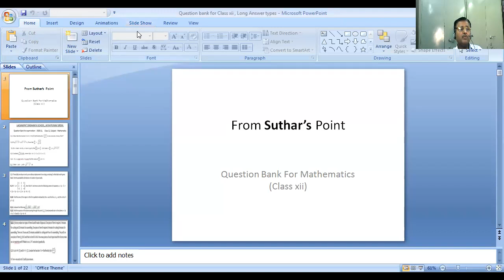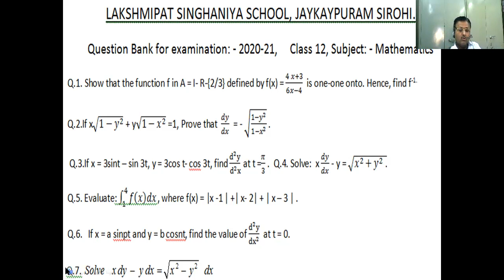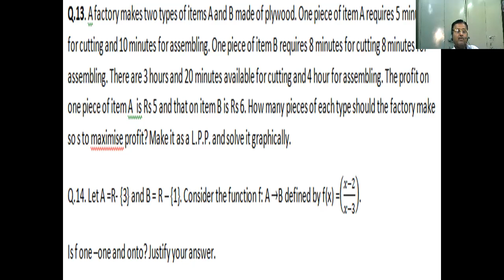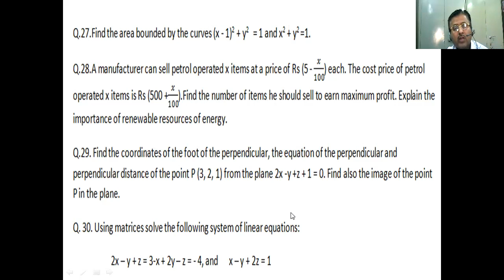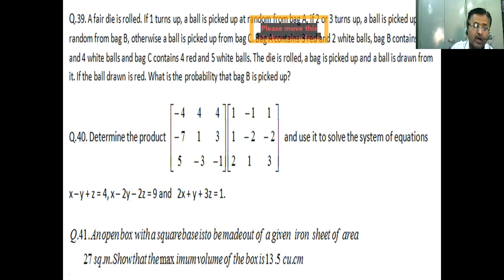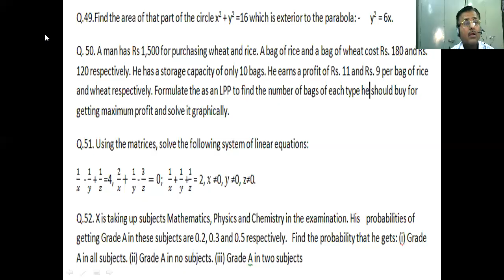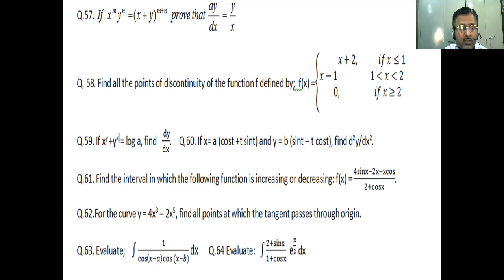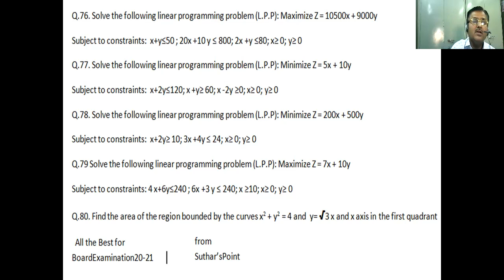Question Bank For class XII Mathematics, Board Examination cbse , by Moti Ram Suthar.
Question Bank For class XII Mathematics, Board Examination 20-21, by Moti Ram Suthar,important question for board examination, mathematics cbse examination 20-21, most important questions for board examination, Long answer types questions, cbse,